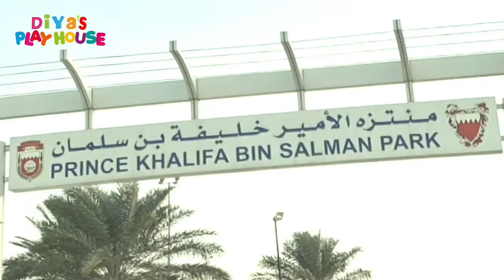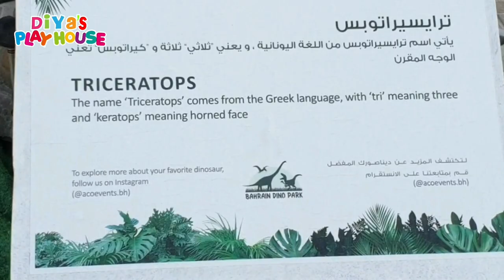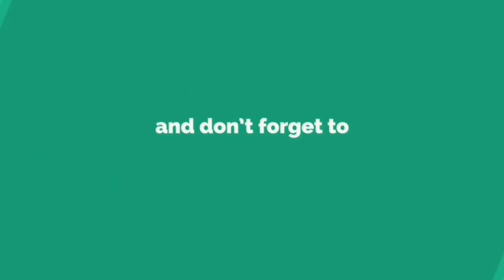Bahrain Dino Park # 008 - Prince Khalifa Bin Salman Park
A dinosaur park has opened in Prince Khalifa Park in Hidd, and entry is just BHD1 per person.

The little ones will be able to look at models of dinosaurs including a Spinosaurus, a Triceratops, and, of course, a Tyrannosaurus Rex.

Budding paleontologists will be able to learn all about these fascinating creatures, and there’ll be a carnival with plenty of rides for children to play on too.

The park will be open from 4pm until 10pm on weekdays, and 4pm until midnight at the weekend. Throughout the day, there’ll be performances from artists including Abdullah Alsaffar and Nasser Almansoor.

If you’re feeling peckish, you’ll also be able to buy food from a number of stalls including Jumami, Captain Fries and Meancherry ice cream. There will also be shops including MY Accessorize and Reeha Perfume.

The attraction will stay open until March 2020.